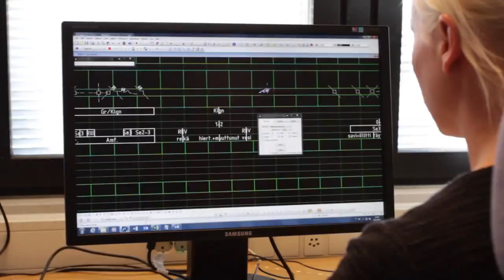Kesätöissä suunnitteluavustajana kiinteistövirastossa Helsingin kaupungilla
Turun yliopistossa geologiaa opiskeleva Mira on tänä kesänä työskennellyt Helsingin kaupungin kiinteistöviraston geoteknisellä osastolla suunnitteluavustajana. Kesätyössään Mira on päässyt viemään omaa osaamistaan monipuolisesti käytäntöön erilaisissa rakennusgeologian tehtävissä.